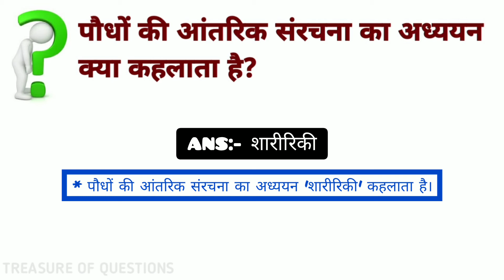पौधों की आंतरिक संरचना का अध्ययन क्या कहलाता है | जीव विज्ञान से संबंधित प्रश्न